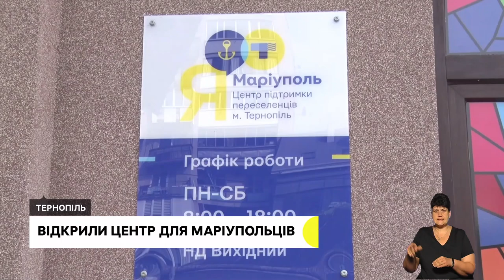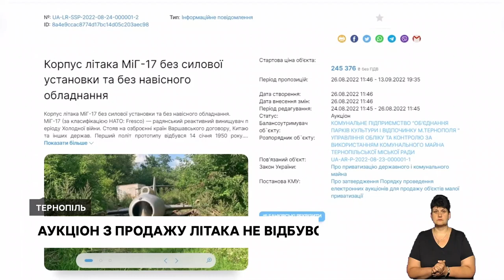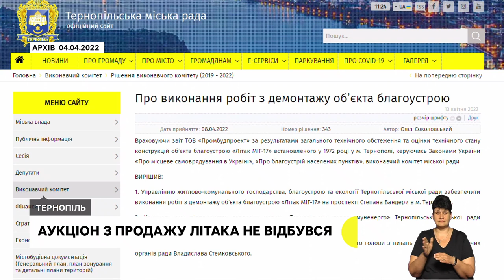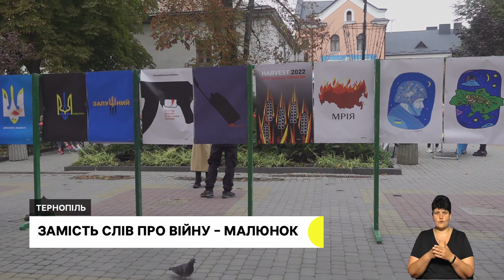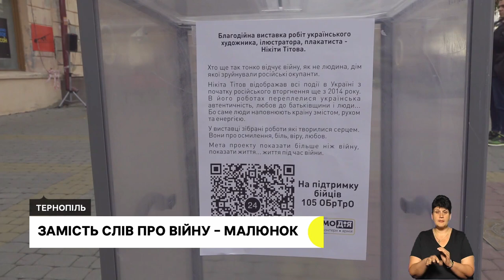Відкрили центр для маріупольців, як відбувається навчання у вишах | 14.09.2022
У Тернополі відкрили центр підтримки переселенців "Я – Маріуполь". Там жителям Маріуполя надаватимуть психологічну, юридичну, медичну та гуманітарну допомогу

Рекордна кількість вступників, пари офлайн, а за потреби – в укриттях. В університетах Тернополя розпочався новий навчальний рік.

Валерій Устинов, якого засудили до 7 років за стрілянину по дітях, оскаржував рішення. Що вирішив суд?